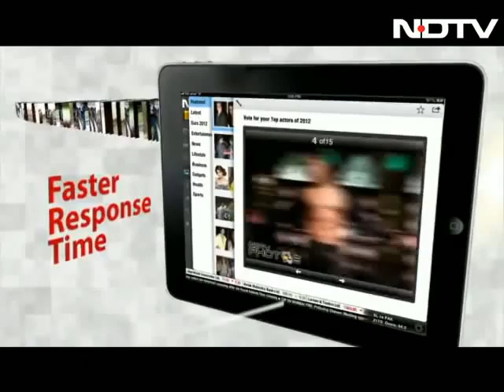What taint? Kalmadi, Raja back on parliamentary committees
Politicians A Raja and Suresh Kalmadi may have recently spent about a year in jail each, but both men, who are Lok Sabha MPs, have been nominated to important parliamentary committees.